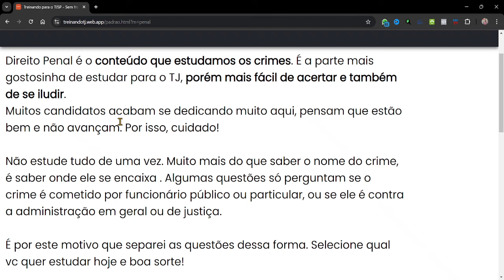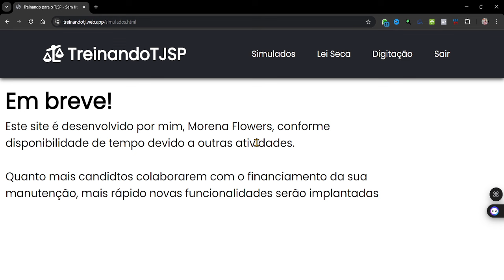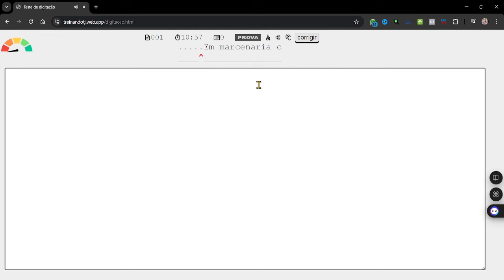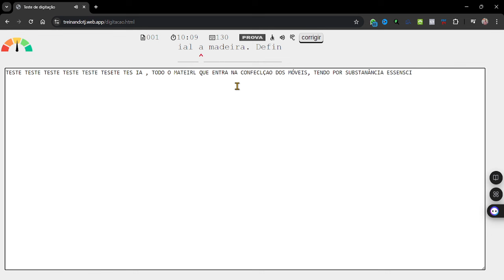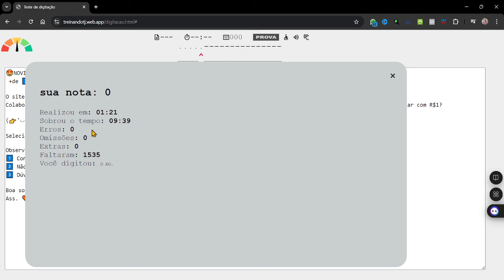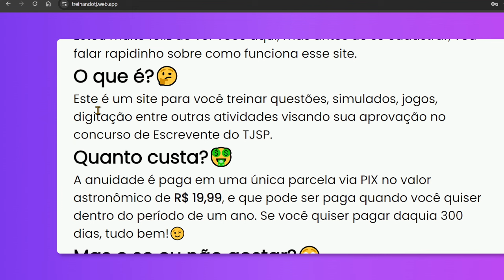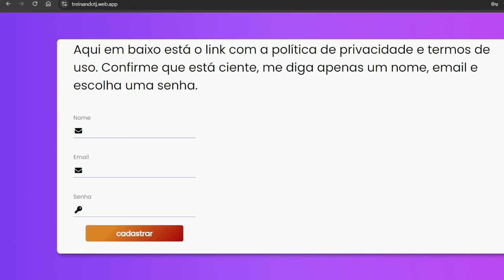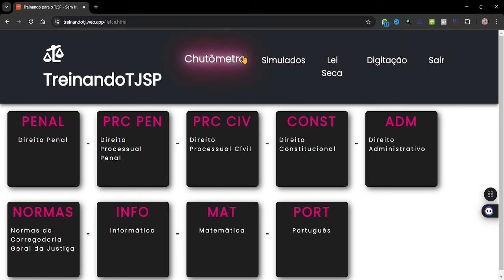Concurso TJSP: PROVA DE DIGITAÇÃO - Aplicativo gratuito para treinar digitação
Aplicativo gratuito para treinar digitação

🚀 REVISÃO ESCREVENTE TJSP - Com mais de 10 mil questões de todas as matérias, além de toda legislação comentada em áudio artigo por artigo. Você não vai encontrar nada igual na internet.
🎯transforme sua preparação na reta final e mude de patamar nos estudos para o TJ-SP com o nosso projeto inovador!
📚 estude com material esquematizado por Escreventes do TJ-SP, profissionais com mais de 25 anos de experiência em Concursos Públicos. Com a metodologia de estudo reverso, você absorve o conhecimento de forma prática, resolvendo questões de todas as matérias exigidas no edital.
 ✔️ assim, você vai aprender na prática o conteúdo exigido, as pegadinhas, o que é mais cobrado e muito mais.
⭐️torne-se um especialista em resolução de questões, uma habilidade crucial para garantir sua aprovação.
🎧você terá ainda toda a legislação comentada em áudio para otimizar seu tempo de estudo.
❤️não perca essa oportunidade única de transformar seus estudos e alcançar o sucesso no concurso do TJ-SP!
✅acesso por um ano, prorrogável por mais 6 meses.
✅você pode baixar tudo quantas vezes quiser e for preciso.